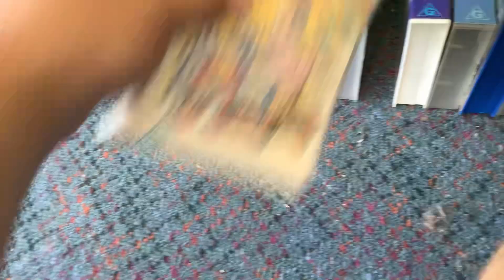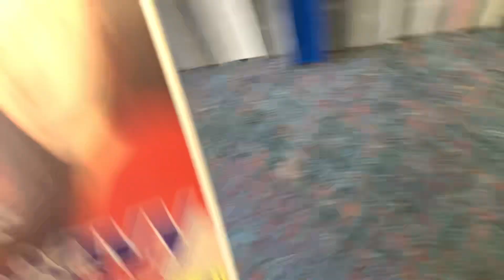My 1997 VHS Collection (2023 Edition)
I have 11 tapes (including 1 2-tape box set).